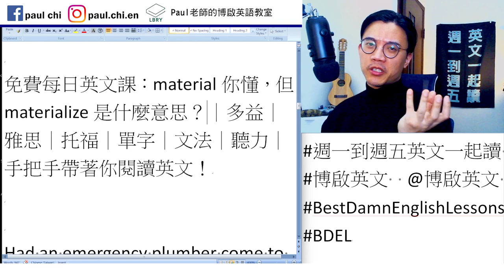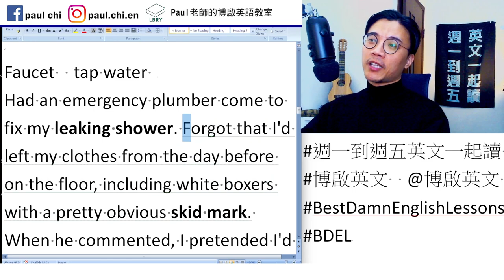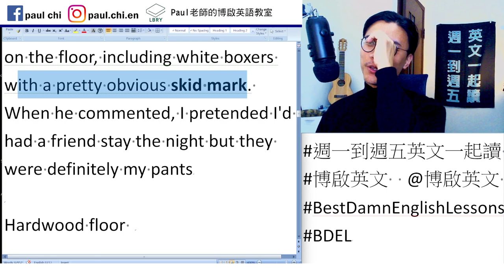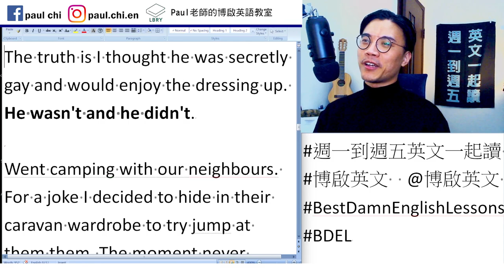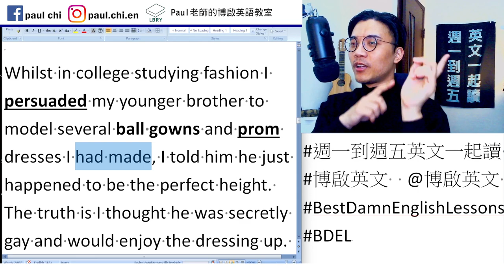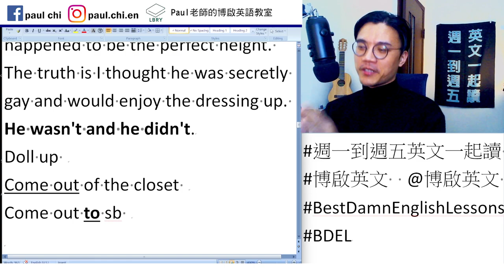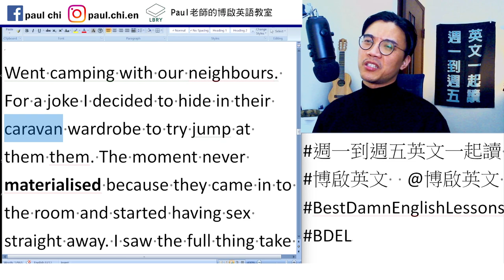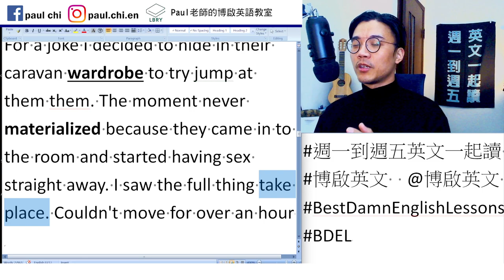【ep 598】material你懂，但materialize是什麼意思？｜多益｜雅思｜托福｜單字｜文法｜聽力｜手把手帶著你閱讀英文！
Notes:

免費每日英文課：material你懂，但materialize是什麼意思？｜多益｜雅思｜托福｜單字｜文法｜聽力｜手把手帶著你閱讀英文！

Faucet  tap water
Had an emergency plumber come to fix my leaking shower. Forgot that I'd left my clothes from the day before on the floor, including white boxers with a pretty obvious skid mark. When he commented, I pretended I'd had a friend stay the night but they were definitely my pants

Hardwood floor

Whilst in college studying fashion I persuaded my younger brother to model several ball gowns and prom dresses I had made, I told him he just happened to be the perfect height. The truth is I thought he was secretly gay and would enjoy the dressing up. He wasn't and he didn't.
Doll up
Come out of the closet
Come out to sb

Went camping with our neighbours. For a joke I decided to hide in their caravan wardrobe to try jump at them them. The moment never materialized because they came in to the room and started having sex straight away. I saw the full thing take place. Couldn't move for over an hour

LBRY: Paul老師的糟糕英語教室